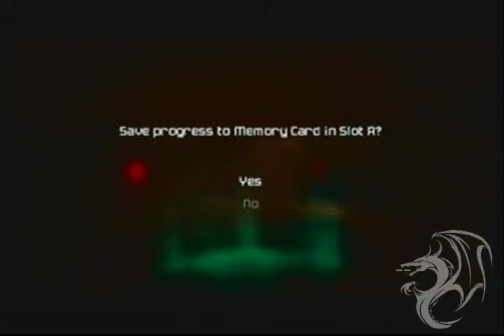Metroid Prime 2 Echoes: Part 33 (Landing Site)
Welcome to part 33 of my Metroid Prime 2 Echoes Walkthrough. I will be starting a lot of my videos from the save point, or before the next major event.

--Now to head back to Temple Grounds and speak with U-Mos. But first, there's a few things I need to get before heading there. I'll head back to the landing site. Still creeps me out to see a trooper in the room like that xD

A new luminoth testament to read here but we can't go any further than that.

I'll save at the landing site for now.